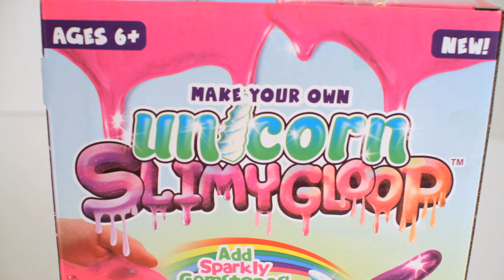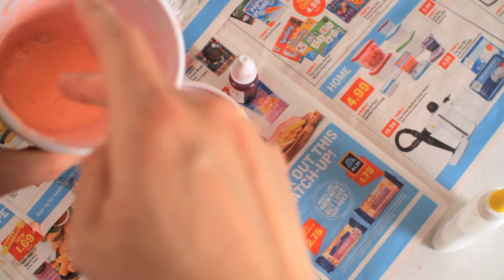Mixing Pink and Purple Unicorn Slimy Gloop Slime Creations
Make your own unicorn slimy gloop slime unboxing & review.  Watch me demonstrate with step by step instructions on how to make pink and purple unicorn gemstone slime.